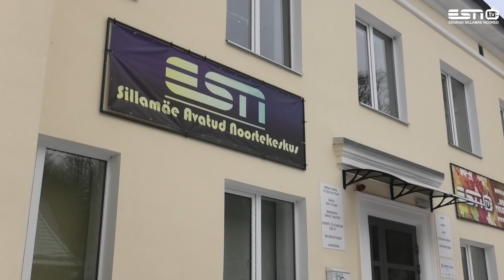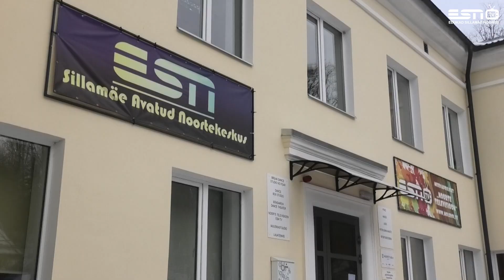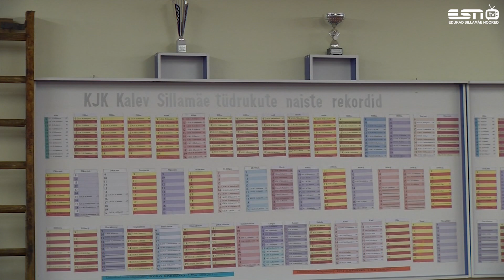18.01.2021 Евгений Терентьев о работе молодежной комиссии и спорте в Силламяэ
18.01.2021 Евгений Терентьев о работе молодежной комиссии и спорте в Силламяэ